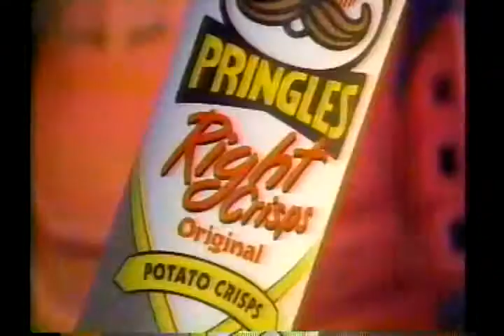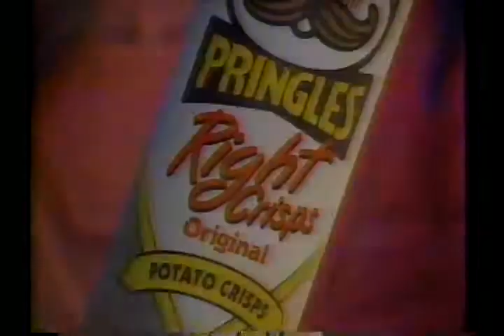Lonnie Beasley | Randy Williams 2/3